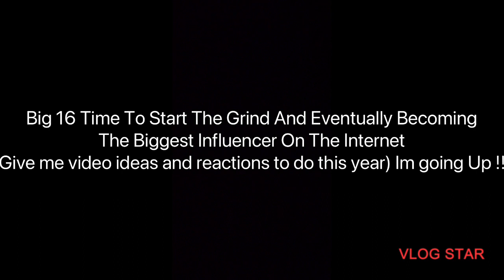Big 16🙏🏾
The road to becoming the biggest influencer in the country starts now. Comment any videos y’all want me to do on the long journey.